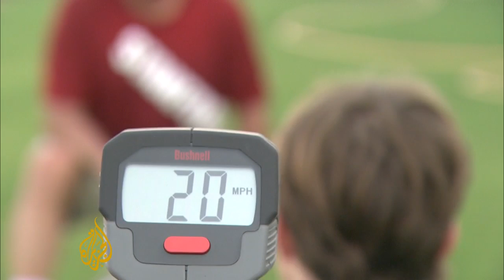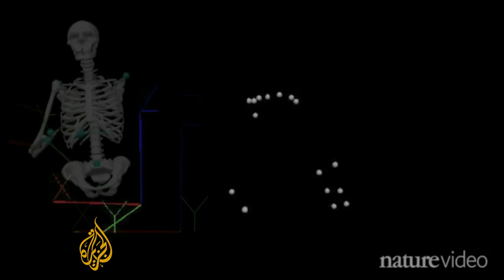Study: Throwing skill crucial in evolution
Scientists have discovered that our ability to throw was important in how we evolved two million years ago.  Researchers from Harvard and George Washington University say the ability of humans to store energy in their shoulders allows them to throw at a speed unmatched in the animal kingdom.  Their research involved studying some of the world's best throwers, baseball pitchers.   Al Jazeera's Caroline Malone reports.